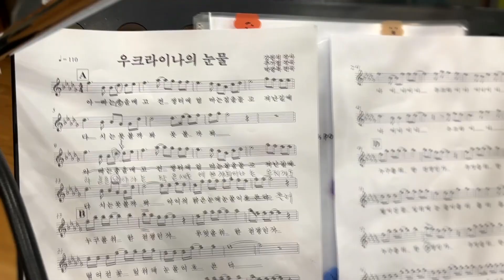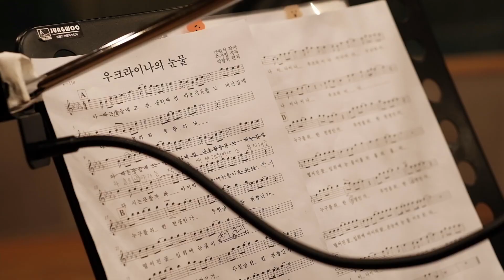우크라이나의 눈물Tears in Ukraine - 대한적십자사 헌정곡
대한적십자사 제공
강원석 시인 작사
추가열 작곡